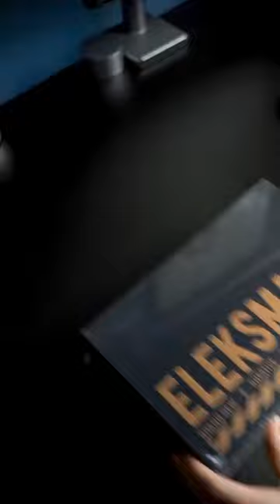LED clock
3d led wall clock brightness
how to clock led headlight bulbs
led clock circuit
led clock circuit diagram
digital clock circuit
led watch charging
digital clock countdown
led watch charging kaise kare
led watch charger
led watch cr2032
digital clock camera
led watch cell change
casio led clock time setting
cara set led clock
car led clock
gadgets
gadgets on amazon
gadgets 2022
gadgets shorts
gadgets for kids
gadgets for car
gadgets amazon
gadgets and gizmos little mermaid
gadgets and hacks
gadgets amazon 2022
gadgets and smart appliances
gadgets and gizmos
gadgets aliexpress
gadgets appliances
gadgets asmr
gadgets at home
a gadget
a gadget and zipper love story
a gadget free life
a gadget officer
a gadget of deception 2 in 1 vines
a gadget you want to buy cue card
amazon gadgets
amazing gadgets
amazon gadgets 2022
avengers gadgets
gadgets bangla
gadgets bd
gadgets business ideas
gadgets bangladesh
gadgets brawl stars
gadgetbyte
gadgets banned on amazon
gadget boy
gadgets business
gadgets build dcuo
best gadgets under 500
best gadgets
best gadgets on amazon
bike gadgets
bicycle gadgets
best gadgets for students
gadgets cool home
gadgets china
gadgets channel
gadgets chinese
gadgets cool
gadgets car
gadgets compilation
gadgets compare
gadgets crazy russian hacker
gadgets camping
type c gadgets
usb c gadgets
sanjay c gadgets
gadgets dps loadout 2022
gadgets dps dcuo
gadgets dcuo
gadgets dps
gadgets dc universe online
gadgets diy
gadgets dps loadout dcuo
gadgets daraz
gadgets davehax
gadgets de amazon
diwali gadgets
doraemon gadgets
davehax kitchen gadgets
desk gadgets
dog gadgets
diy gadgets
dcuo gadgets dps
doctor strange gadgets
daraz gadgets
daily days kitchen gadgets
gadgets every man should have
gadgets electronics
gadgets edc
gadgets everyone should have
gadgets epicurious
gadgets edison
gadgets english
gadgets every girl should have
gadgets español
gadgets everyone needs
e gadgets review
e bike gadgets
e cycle gadgets
e bike gadgets 2022
e scooter gadgets
e ink gadgets
e rickshaw gadgets
youtube gadgets
e roller gadgets
gadgets für e scooter
gadgets for kitchen
gadgets for every home
gadgets for your room
gadgets for cycle
gadgets from amazon
gadgets for school
gadgets for room
gadgets for women
gadgets for camping
fun tech gadgets
fun gadgets
fun gadgets 2022
features gadgets
gadgets gadgets
gadgets go coaster disneyland 2022
gadgets gun
gadgets gate
gadgets genshin impact
gadgets guava juice
gadgets gyan
gadget guru
gadgets gifts for him
gadgets galore
gadgets home
gadgets home appliances
gadgets hacks
gadgets homemade
gadgets hindi
gadgets hacks cool diy
gadgets haul
gadgets house
gadgets hub
gadgets home shorts
h gadgets review
gadgets in hindi
gadgets in tamil
gadgets in telugu
gadgets in amazon
gadgets in nepal
gadgets in bangladesh
gadgets india
gadgets in china
gadgets in genshin impact
gadgets in japan
i gadgets chandigarh
i phone gadgets
i watch gadgets
gadgets japanese
gadgets japan
gadgets july 2022
gadgets james bond
gadgets june 2022
gadgets jungle
gadgets june
gadgets juck
gadgets jira
gadgets july
japanese home gadgets
japanese gadgets
japanese kitchen gadgets
jk gear and gadgets
jeep gear and gadgets
jadid gadgets
japanese cool gadgets
japanese smart home gadgets
japanese household gadgets
japanese cleaning gadgets
gadgets kitchen
gadgets korean
gadgets kitchen appliances
gadgets keychain
gadgets knife
gadgets karachi
gadgets kawaii
gadgets kitchen best
gadgets kitchen smart
gadgets kaise banaye
kitchen gadgets